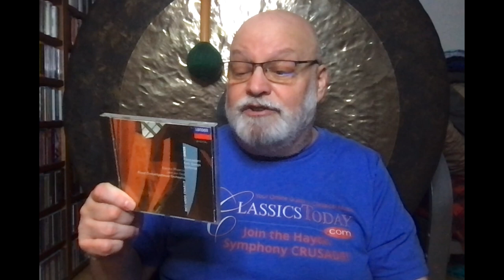Dave's Faves Nos. 258 (Berio)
Berio: Sinfonia. Electric Phoenix, Royal Concertgebouw Orchestra, Riccardo Chailly (cond.) Decca